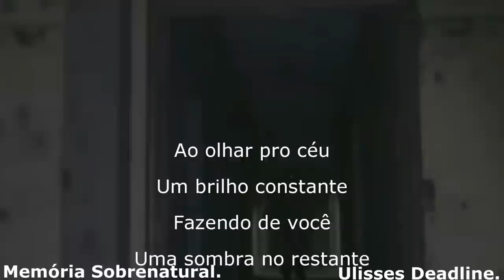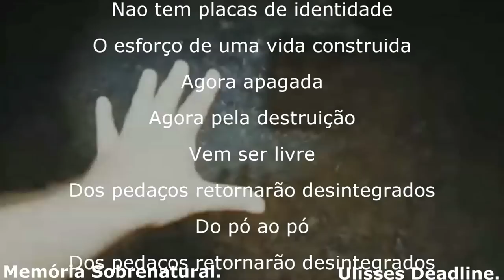Foi de arrepiar quando entidade demoníaca apareceu em chamas do inferno